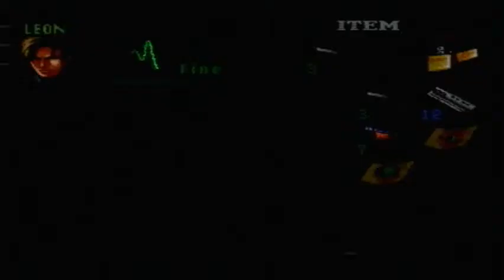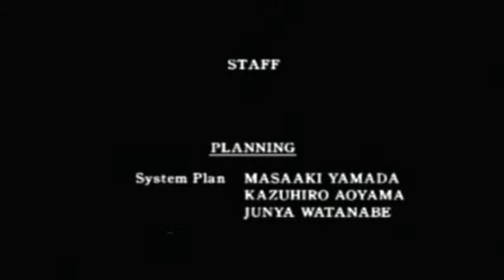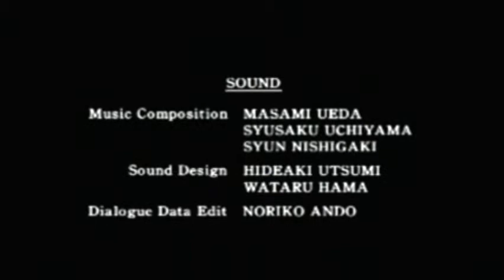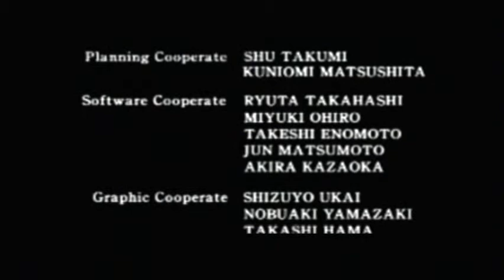Resident Evil 2 A-Rank Playthrough - Part 4 of 10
Leon-A & Claire-B, if you want to watch a playthrough of this game for the first time, look elsewhere because I skip cutscenes to save time. :)